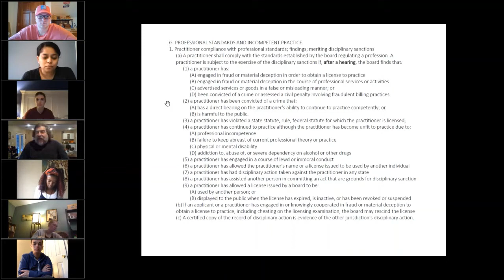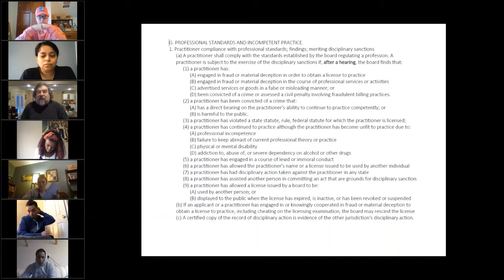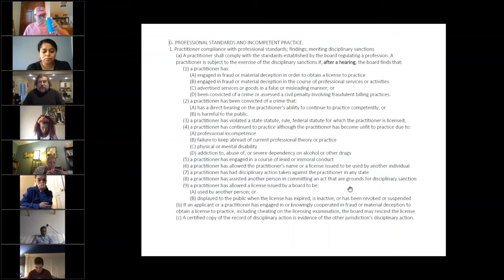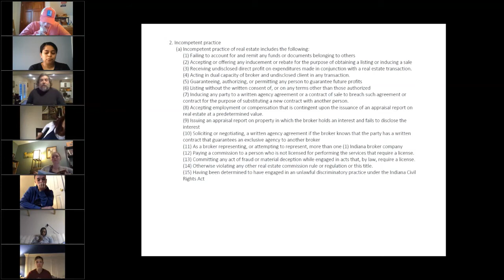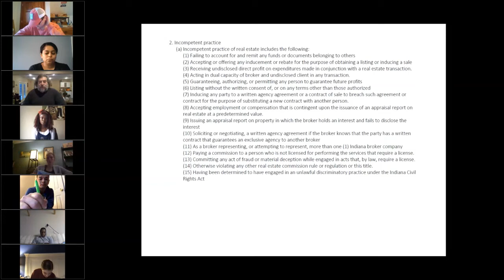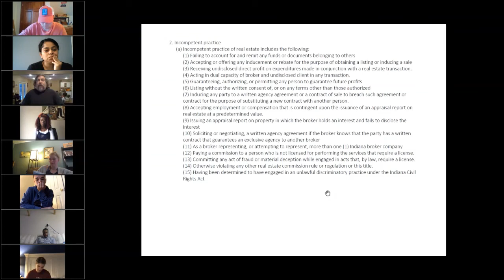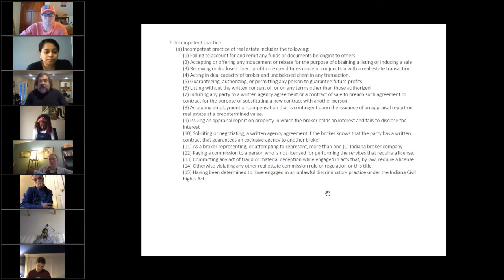Real Estate Broker Course V. 2020